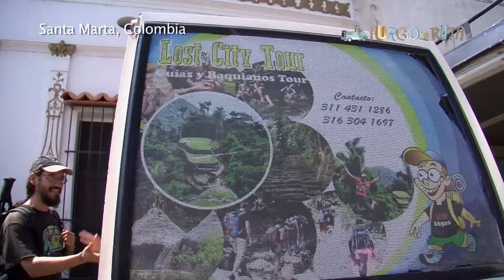Tour a Ciudad Perdida: El mejor trekking de Colombia 🇨🇴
El secreto mejor guardado de Colombia está en 𝐂𝐢𝐮𝐝𝐚𝐝 𝐏𝐞𝐫𝐝𝐢𝐝𝐚. Una joya de los Tayronas. Un lugar donde sólo se llega después de caminar durante unos 3-4 días. ✨Una excursión apasionante.💕✨

✅¿Te ha gustado este vídeo? Aquí tienes tres maneras de apoyar nuestro proyecto:
👉𝐘 𝐜𝐥𝐢𝐜𝐚 𝐞𝐧 𝐥𝐚 𝐜𝐚𝐦𝐩𝐚𝐧𝐢𝐥𝐥𝐚 𝐩𝐚𝐫𝐚 𝐬𝐞𝐫 𝐞𝐥 𝐩𝐫𝐢𝐦𝐞𝐫𝐨 𝐞𝐧 𝐯𝐞𝐫 𝐧𝐮𝐞𝐬𝐭𝐫𝐨𝐬 𝐯í𝐝𝐞𝐨𝐬
👉𝐃é𝐣𝐚𝐧𝐨𝐬 𝐮𝐧 𝐜𝐨𝐦𝐞𝐧𝐭𝐚𝐫𝐢𝐨. ¡𝐓𝐞 𝐫𝐞𝐬𝐩𝐨𝐧𝐝𝐞𝐫𝐞𝐦𝐨𝐬 𝐞𝐧 𝐛𝐫𝐞𝐯𝐞!